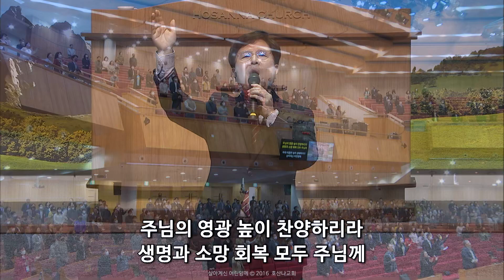[2023-05-07 | 주일1부예배 찬양] 김창성 목사 & 찬양팀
호산나교회 | 2023년 5월 7일 주일1부예배 찬양
김창성 목사 & 찬양팀